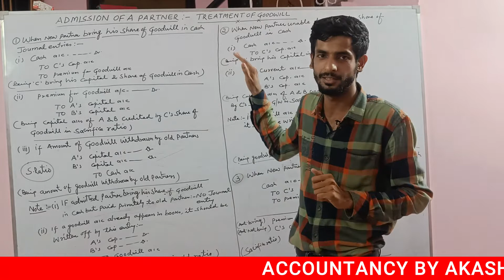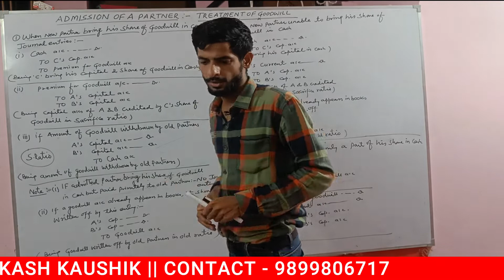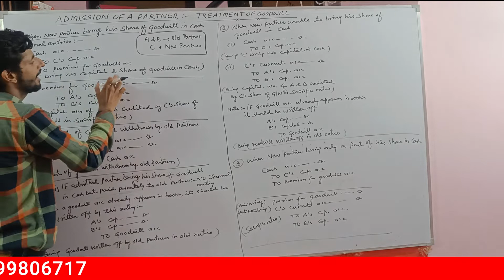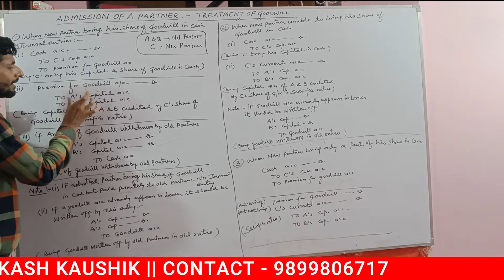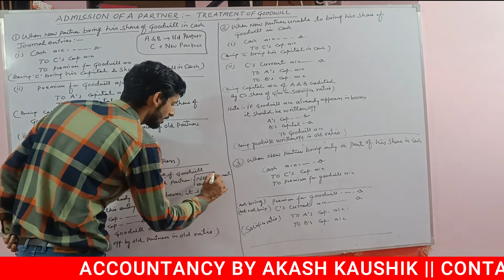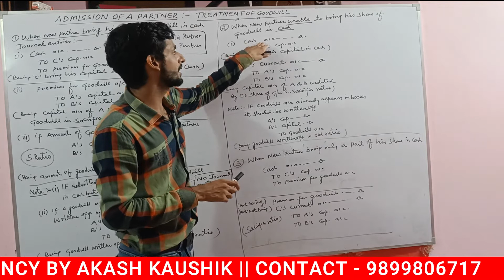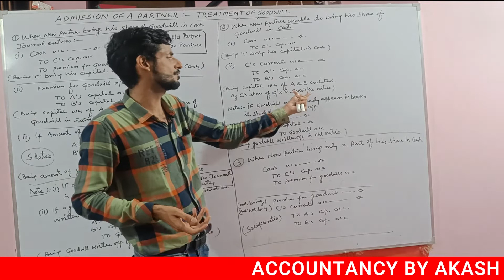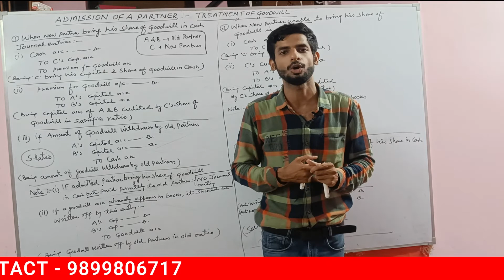Chapter 5 || ADMISSION TREATMENT OF GOODWILL